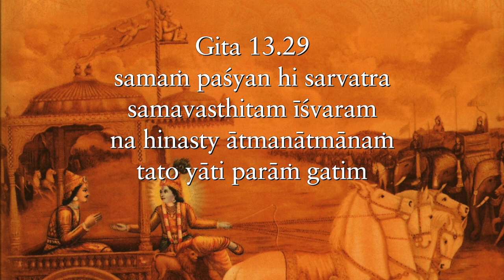The mind burdens us and deems as burdens those who offer to relieve our burdens Gita 13 29